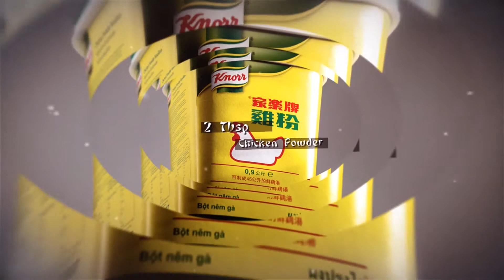Chinese Stuffed Vegetable Rolls (Asian Style Vegetarian Recipe)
Ingredients:
10 Cabbage Leaves
50g Enoki Mushrooms
2 Carrots
50g Bean Sprouts
1½ Tsp Soy Sauce
½ Tsp Sugar
½ Tsp Black Pepper
1Tsp Cornflour
2 Tbsp Chicken Powder or Vegetable Stock

Method:
 1. Slice the carrots into thin threads. Cut the enoki mushrooms in half.
 2. Boil 2 litres of water in a saucepan. Add cabbage and blanch for 2 minutes.
 3. Remove from pan and place under cold running water.
 4. Heat 2 Tbsp oil on high heat in a wok. Add carrots and fry for 2 minutes.
 5. Add enoki mushrooms and bean sprouts, stir fry for a few seconds.
 6.  Add salt, sugar, pepper, Tbsp chicken powder and 1 Tsp soy sauce.
 7. Stir fry for 2 minutes until vegetables are soft, transfer onto a dish.
 8. Cut & remove the thick stem at the base of each cabbage leaf.
 9. Place the cabbage on a flat working surface, place the vegetable mix in the middle of each leaf.
 10.Then roll it like a spring roll and place rolls on a shallow dish.
 11.Place rolls into the steamer with 1 litre of water, cover and steam on high heat for 5 minutes.
 12.When steamed, remove and place on dish.
13.Add 170ml of water in the wok and stir in the cornflour.
14.Add soy sauce and stir for a few seconds.
15.Add chicken powder and cook for 3 minutes until sauce thickens.
16.Pour sauce over rolls and serve.